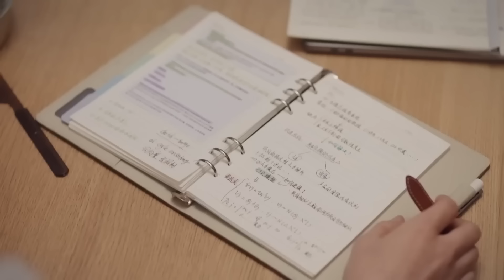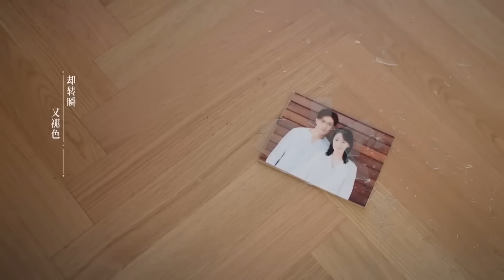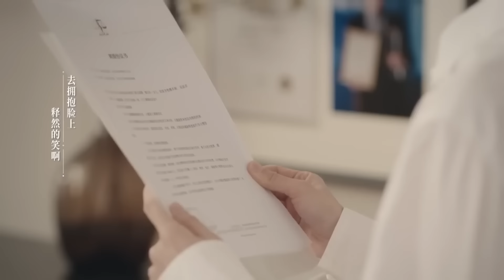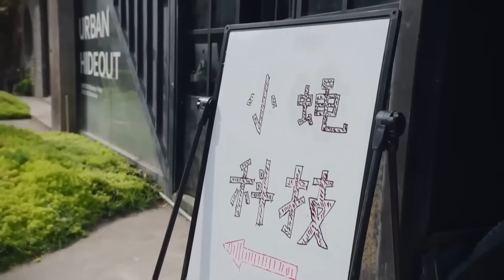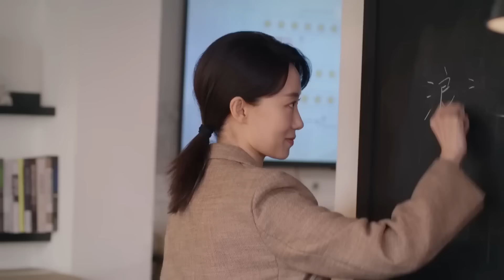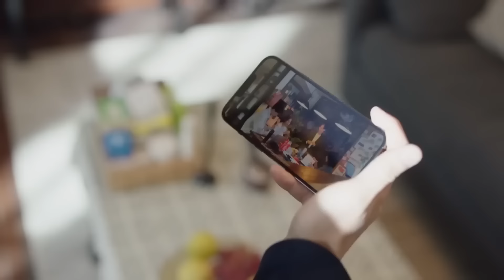【Full Movie】丈夫帶小三回家，怎料五歲的孩子竟要趕她出去，小三氣瘋了✨ChineseDrama​